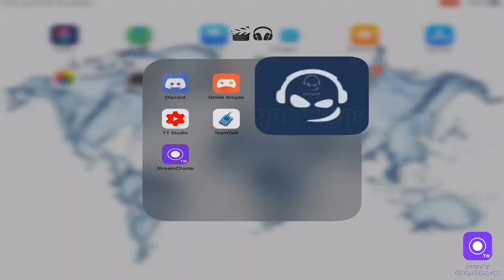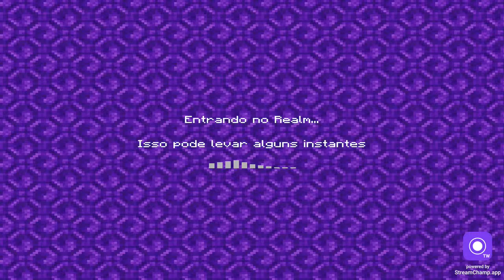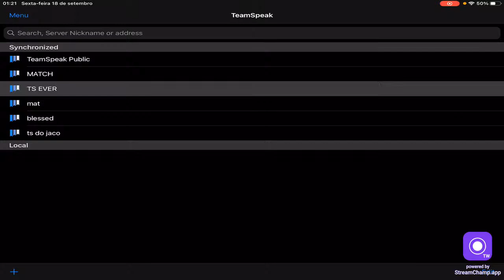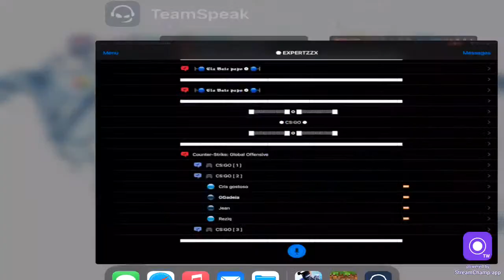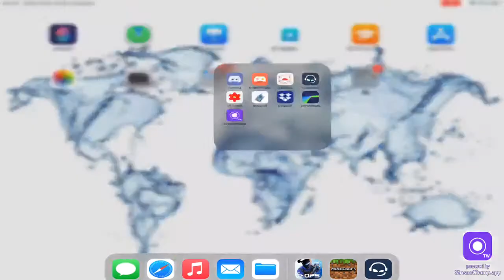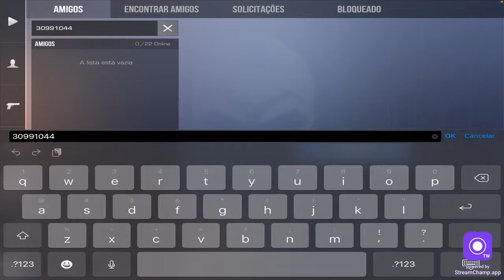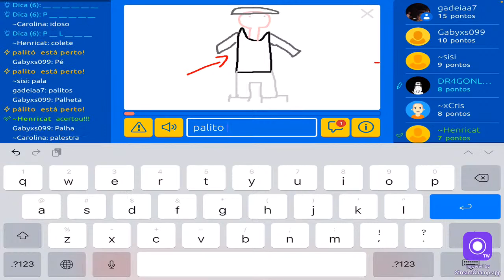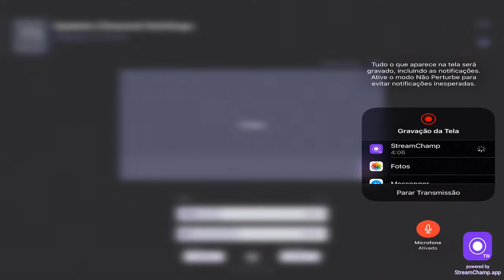🟢 LIVE Minecraft 🟢 FOCO NA CONSTRUÇÃO